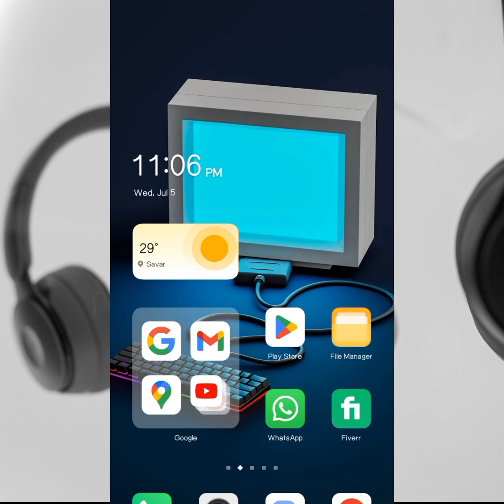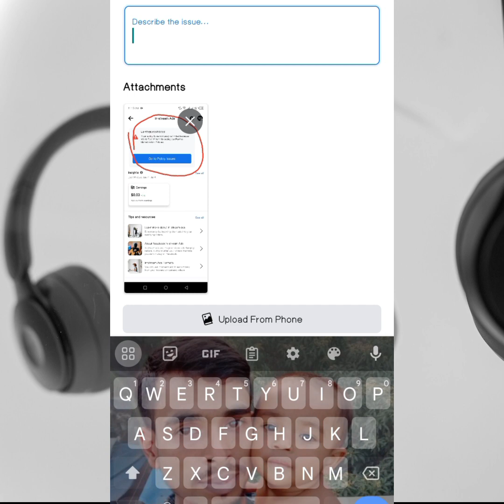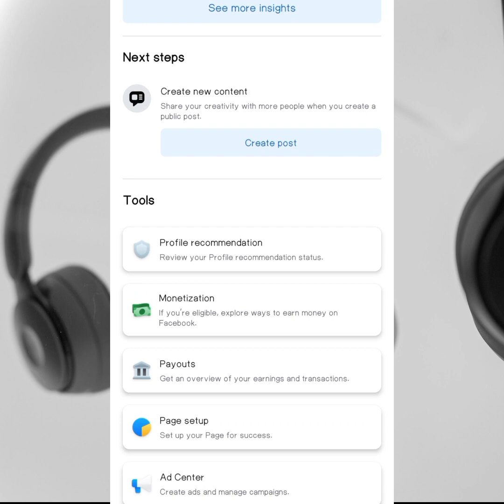ফেইসবুক পেজের In-stream Ads মনেটিজেশন রেস্ট্রিক্টেড হলে মাত্র ২/৩ দিনের মধ্যে মনেটিজেশন ফিরিয়ে আনুন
If In-stream Ads monetization of Facebook page is restricted, strategy to bring back monetization in just 2/3 days